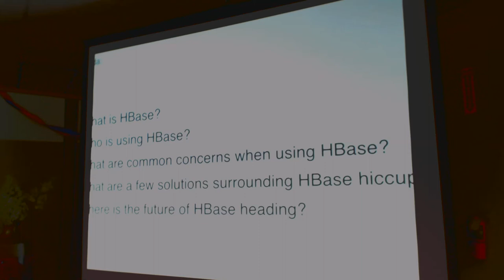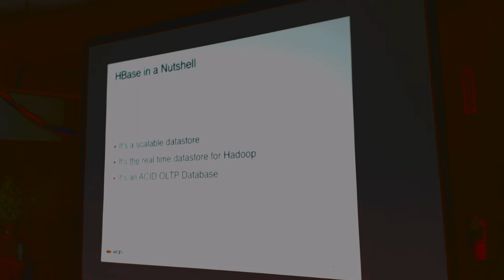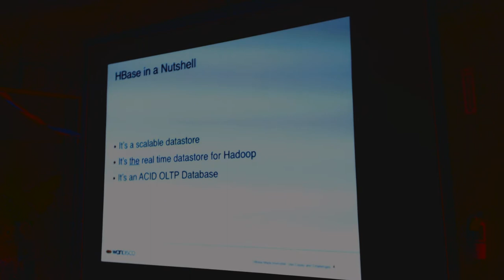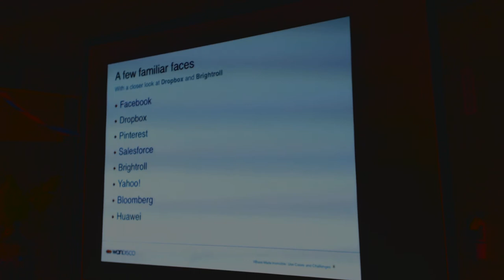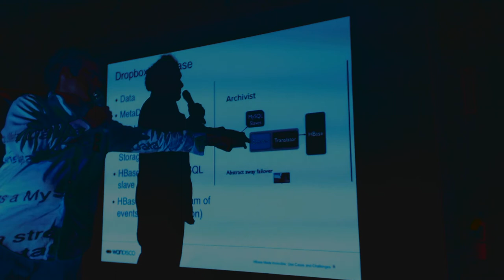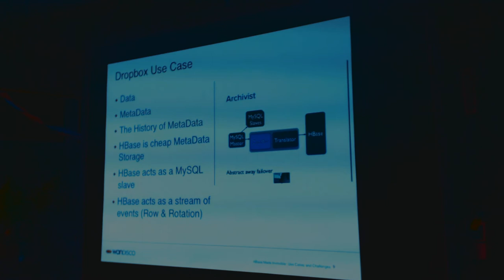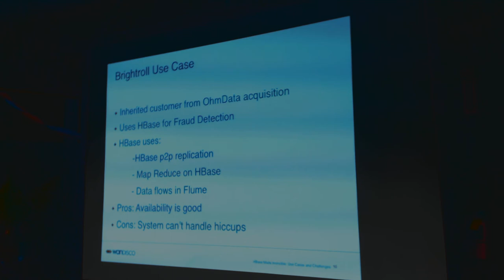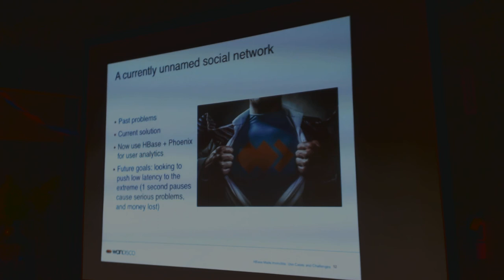BDC 20140911 part 1 Making HBase Invincible: Use Cases and Challenges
Alex Newman and Ryan Rawson, both from WANdisco, talk at Big Data Cloud meetup on 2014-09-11.